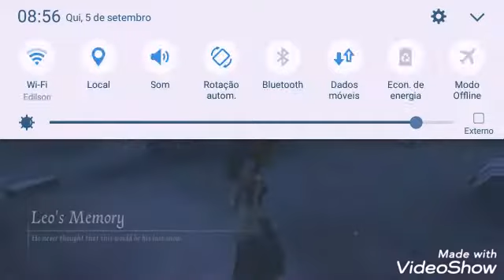I'M Toxic Enchantress